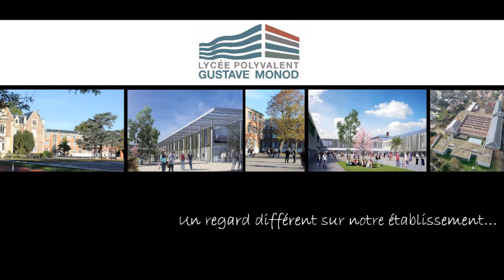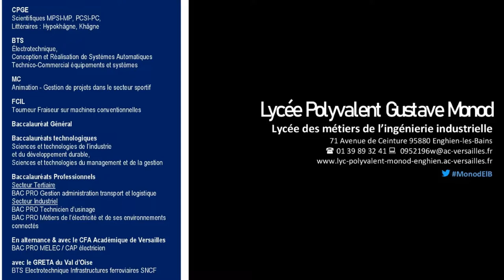Un autre regard sur notre établissement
Vidéo de présentation du lycée polyvalent Gustave Monod à Enghien-les-Bains (95),